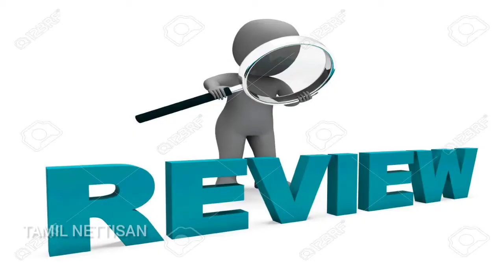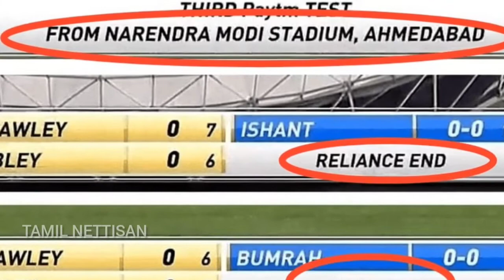Ahmedabad cricket stadium full details|why ahmedabad stadium name change to Narendra modi stadium?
Hello makkala:

Ahmedabad cricket stadium full details|why ahmedabad stadium name change to Narendra modi stadium?|. Narendra modi  sadium full details. This video about the world largest cricket stadium in the world . what is inside the stadium why named as modi stadium ?. full review about this stadium watch the video fully and know the answers .